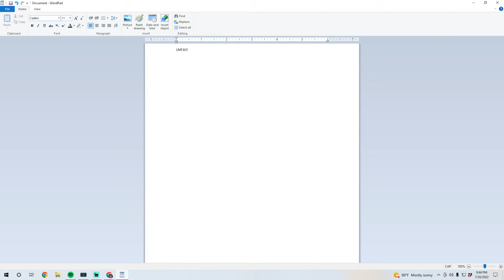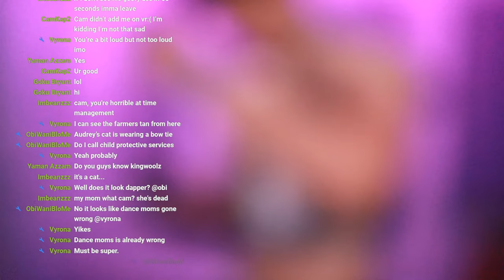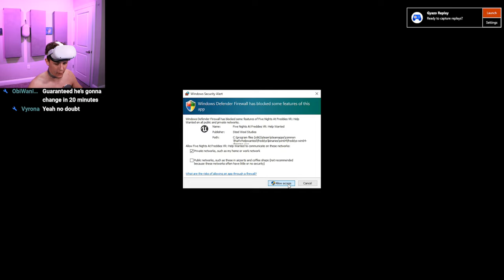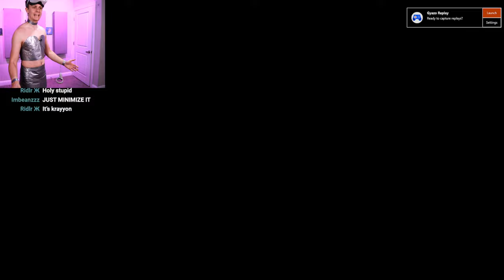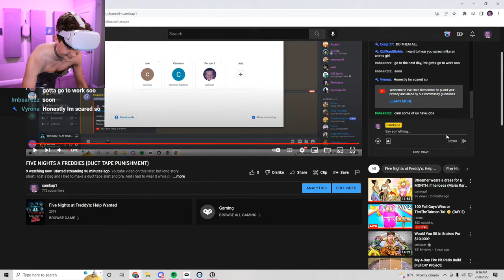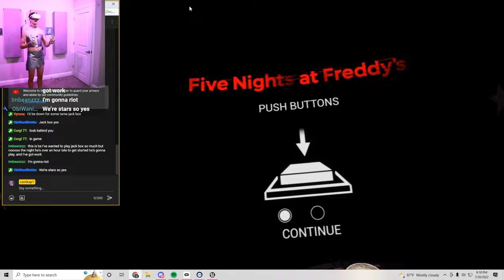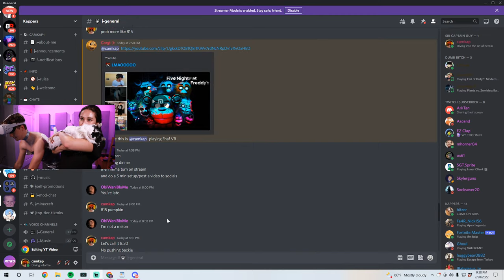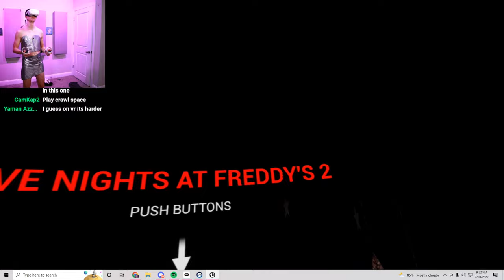FIVE NIGHTS A FREDDIES (DUCT TAPE PUNISHMENT)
Youtube video on this later, but long story short I lost a beg and I had to make a duct tape skirt and bra. And i had to wear it while playing a horror game... I HATE horror anything. Also, the last time i play VR (4 months ago) I threw up sooo there's that